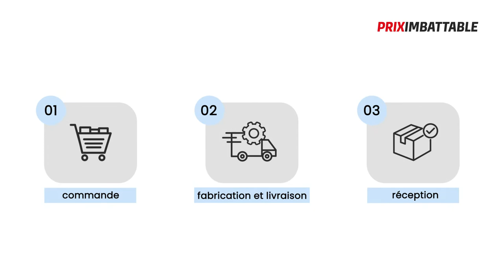Notre processus de fabrication pour une livraison directe d'usine